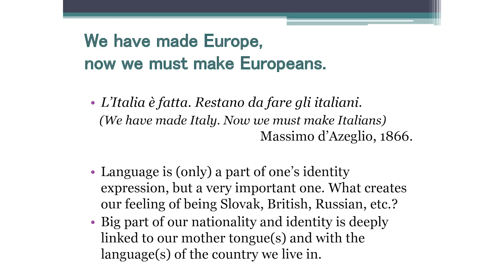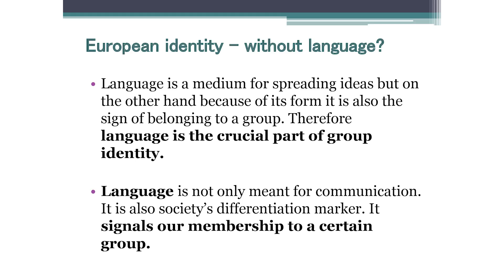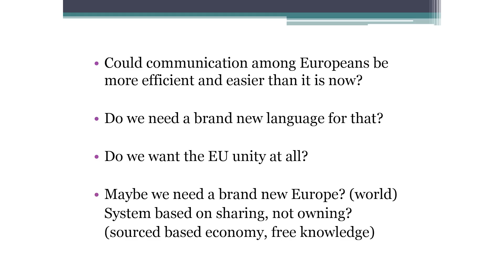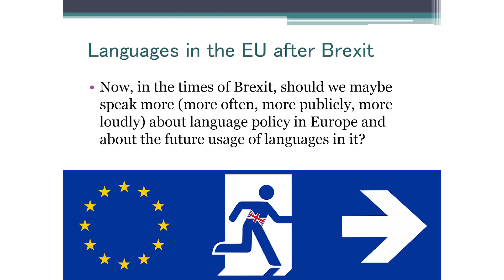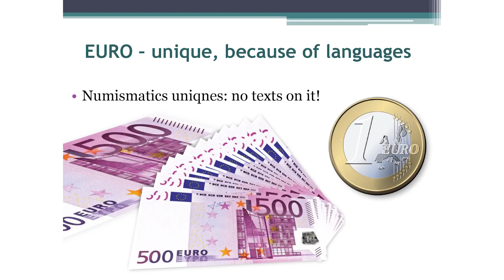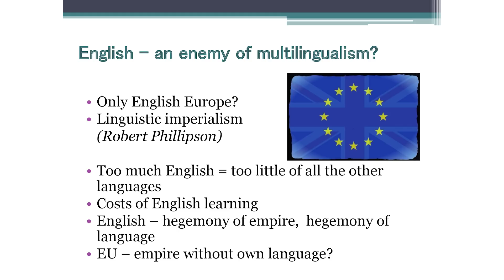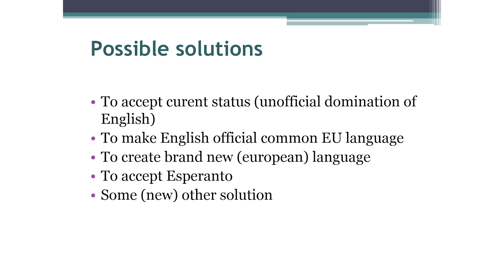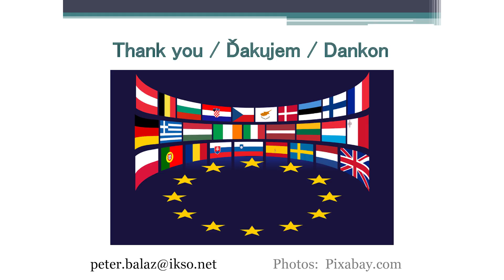Peter Baláž - European identity – does it need a common language? [EN] - PG 2017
L’Italia è fatta. Restano da fare gli italiani. (We have made Italy. Now we must make Italians), Massimo d’Azeglio, 1866.
We have made Europe, now we must make Europeans. Language is (only) a part of one’s identity expression, but a very important one. What creates our feeling of being Slovak, British, Russian, etc.? Yes, a big part of our nationality and identity is deeply linked to our mother tongue(s) and with the language(s) of the country we live in. But in this context – how to express our European identity? Can we create Europeans without a common language? Is it possible to create the feeling of “europeanism” in EU citizens? If so, how? Do we need a brand new language for that? Is the domination of the English language the best solution for the EU in the future? Now, in the times of Brexit, should we maybe speak more (more often, more publicly, more loudly) about language policy in Europe and about the future usage of languages in it? And could communication among Europeans be more easygoing and efficient than it is now? Let’s talk about this issues and discuss the topic together.

The video has been reuploaded with slides.